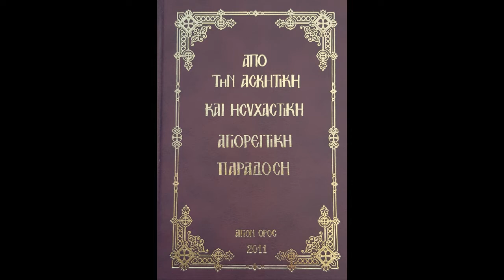37 - Ο γέρω-Καλλίνικος ήταν γνώστης της ρωσσικής γλώσσας και βοηθούσε πνευματικά ...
ΑΠΟ ΤΗΝ ΑΣΚΗΤΙΚΗ ΚΑΙ ΗΣΥΧΑΣΤΙΚΗ ΑΓΙΟΡΕΙΤΙΚΗ ΠΑΡΑΔΟΣΗ

(Περιεχόμενο εκπομπής:
Ο γέρω-Καλλίνικος ήταν γνώστης της ρωσσικής γλώσσας και βοηθούσε πνευματικά ...
Στο Αγιοπαυλίτικο κάθισμα του Αγίου Σπυρίδωνος έμενε ένα γεροντάκι λαϊκός 90 ετών ...

Βιβλίο: Από την Ασκητική και Ησυχαστική Αγιορείτικη Παράδοση. ΑΓΙΟΝ ΟΡΟΣ 2011

Την παραγωγή και εκφώνηση έκανε ο Παρασκευάς Λεκέας για το ραδιοφωνικό σταθμό "Το Φώς" της Ιεράς Αρχιεπισκοπής Κρήτης, 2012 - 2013